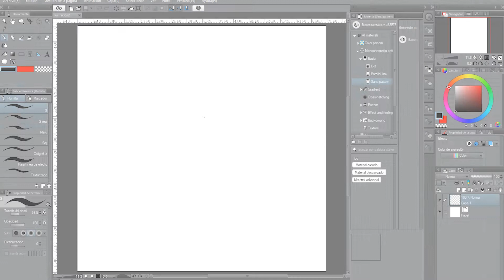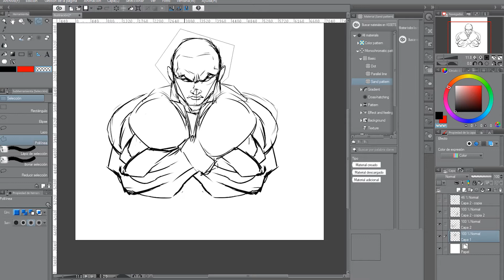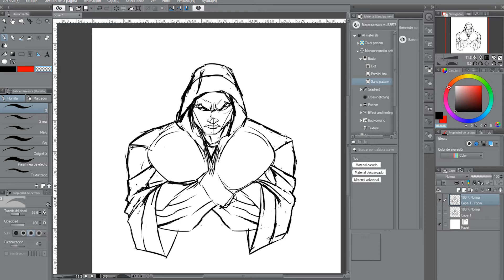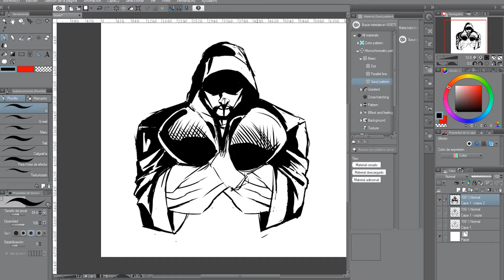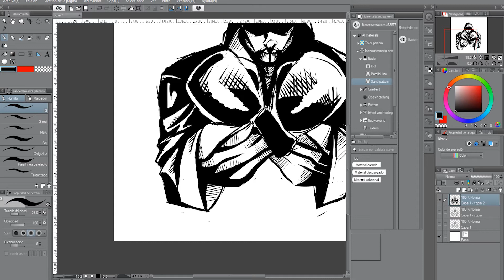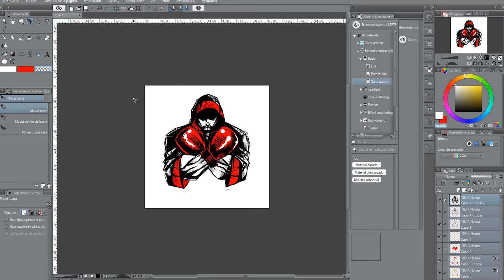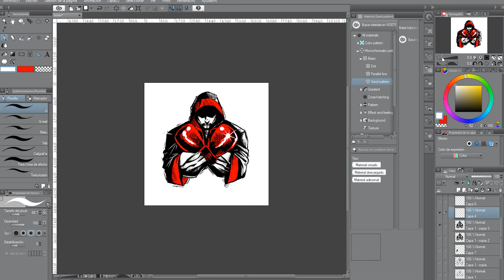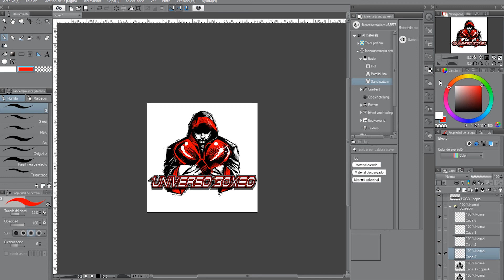🥊🥊🥊 Diseño de personaje para logotipo - en tiempo real | Character design for logo - in real time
Dibujo en tiempo real a un boxeador con una técnica de trazo rápido que proporciona un estilo fresco y con mucho carácter. Este dibujo servirá como logotipo de la página web UNIVERSOBOXEO.COM. Creado con Clip Studio. / I draw a boxer in real time with a quick stroke technique that provides a fresh and characterful look. This drawing will serve as the logo of the UNIVERSOBOXEO.COM website. Created with Clip Studio.
❤️👇SOFTWARE / TOOLS👇 que he utilizado en este dibujo

Can you recommend any ideas for a future drawing? / ¿Me recomiendas alguna idea para un próximo dibujo?